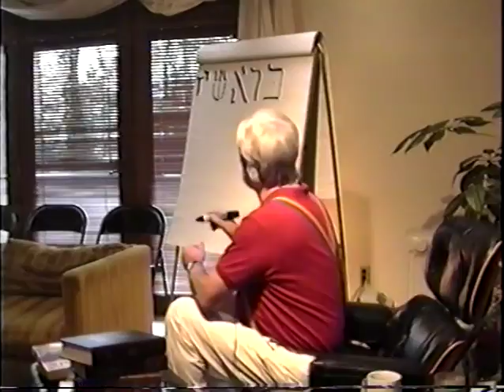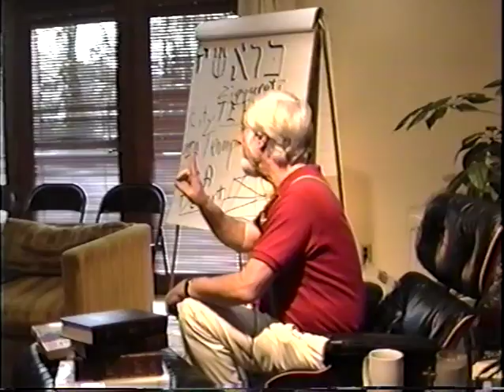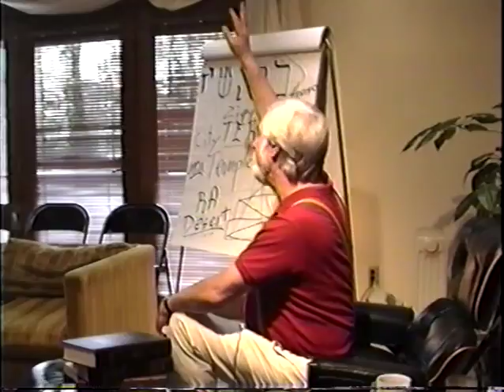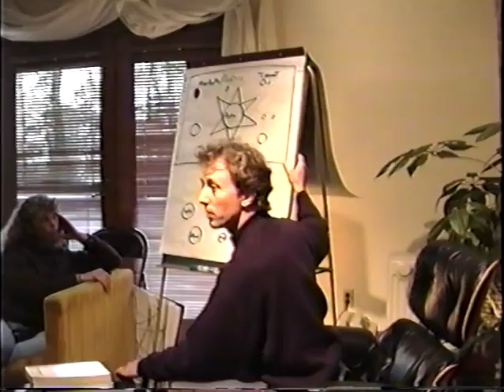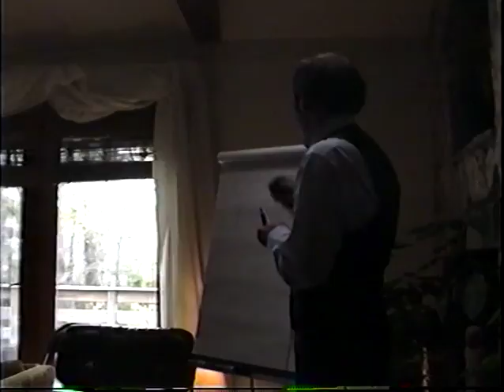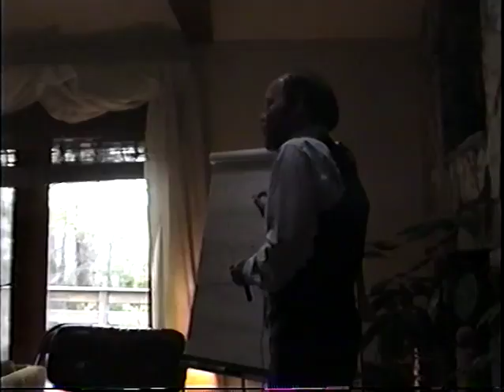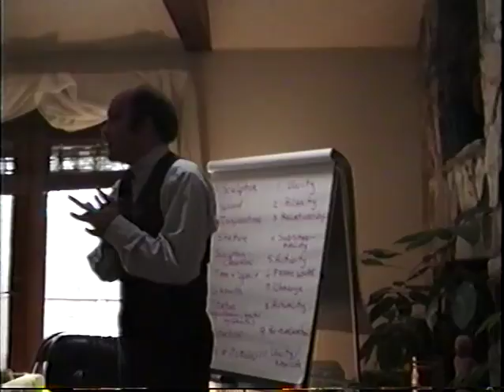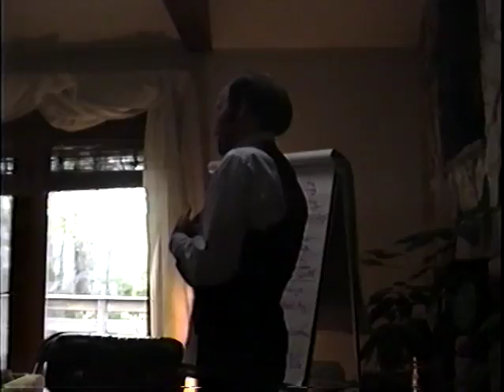Paul Solomon - Bible Workshop 2